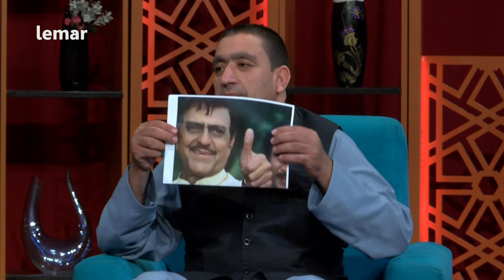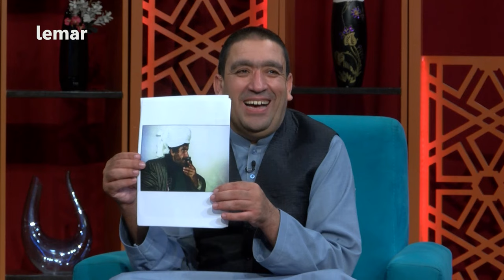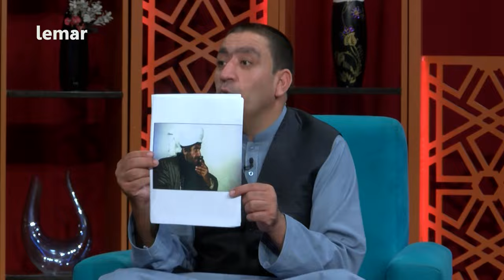Kangina with Sharifullah Masroor | کنګینه له شریف الله مصرور سره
د کنګینې پدې خپرونه کې تکړه او با استعداده ممثل شریف الله مصرور مېلمه دی، شریف الله مصرور یو ډېر ټوکې او تکړه ممثل دی شېري لالا ورسره ډېرې ټوکې ټکالي کړي د خپرونې په جریان کې نقیب لاروی او لالاخېل هم زړه راښکونکې تمثیلي ټوټه تر سره کړې ده نو د کنیګنې دا ښکلې خپرونه تر پایه درسره لیدلای شئ.